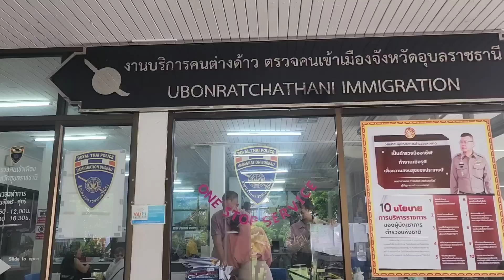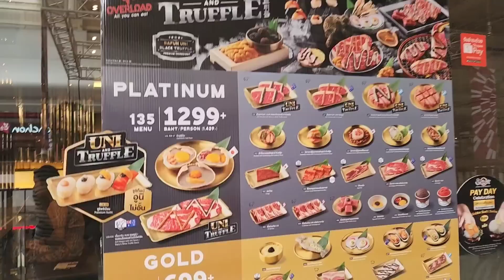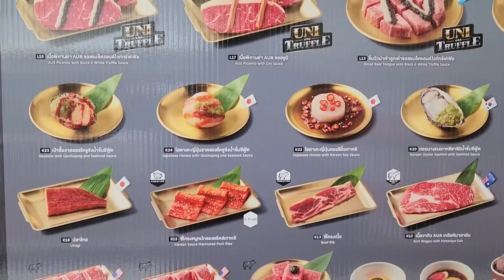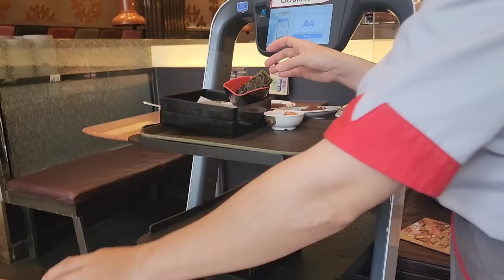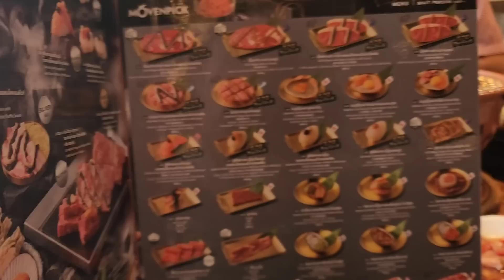กลัวลุงคริสกินข้าวไม่อร่อยเลยพามาจัดเมนูนี้ให้ หลังสร่างไข้❗❗แต่ทำไมลุงถึงกินแบบนั้น!?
กลัวลุงคริสกินข้าวไม่อร่อยเลยพามาจัดเมนูนี้ให้❗❗

แต่ทำไมลุงถึงกินแบบนั้น ???